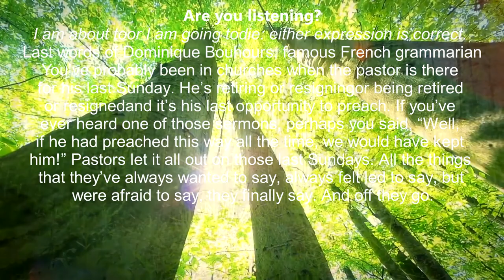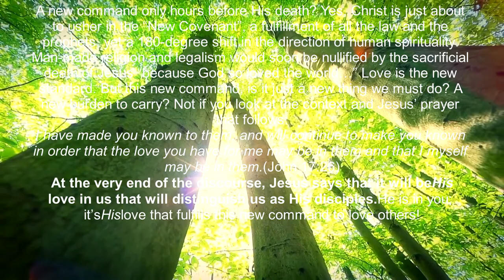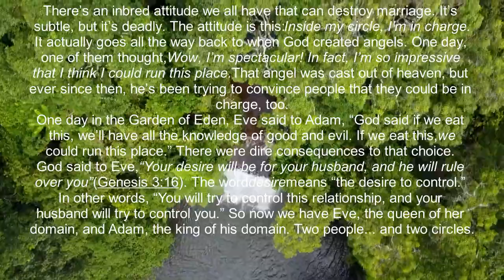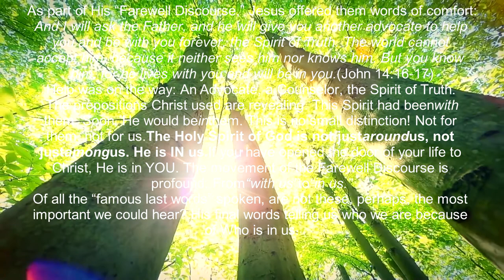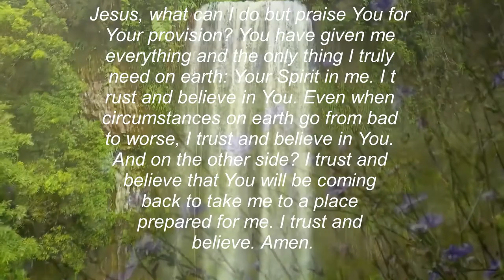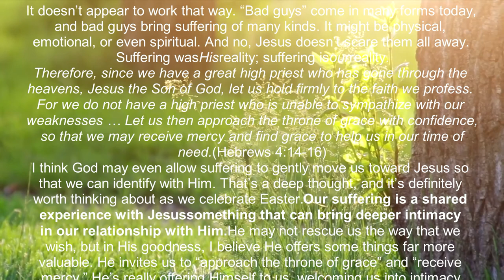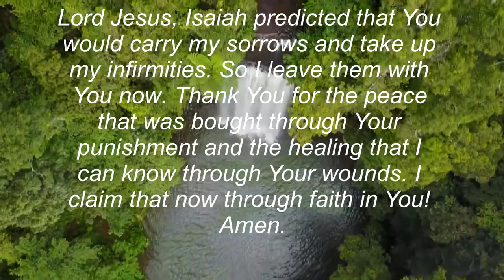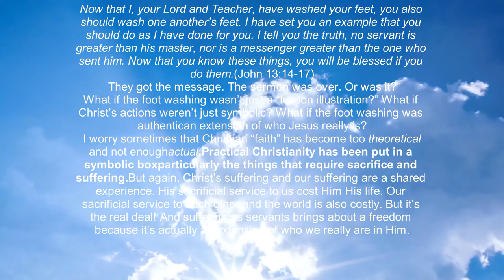truth, part 60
jesus raigns